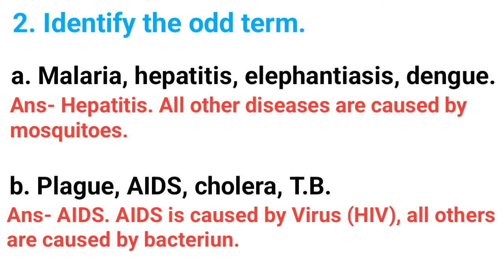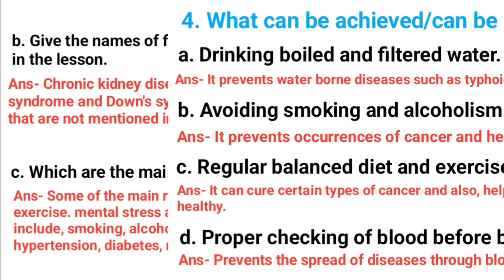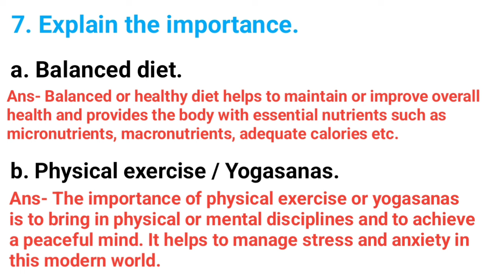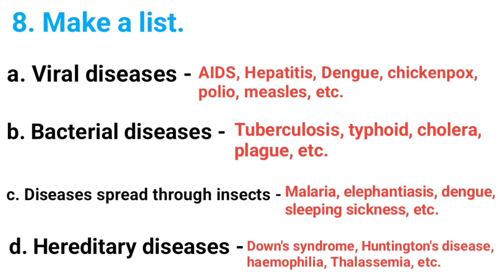8th Science | Chapter 2 - Health and Diseases | Exercise | Question Answer | General Science